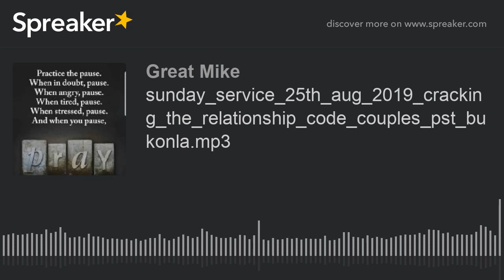sunday_service_25th_aug_2019_cracking_the_relationship_code_couples_pst_bukonla.mp3 (part 6 of 6, ma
Marriage is a journey you begins without knowing what you are getting into.